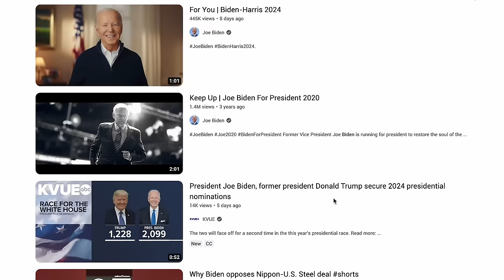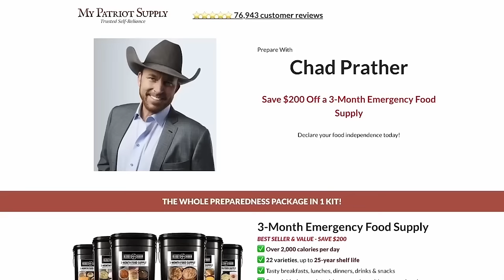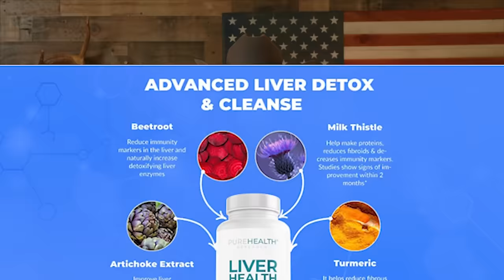Isabel Brown Breaks Down Gen-Z's Radical Shift to Conservatism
Today I'm joined by Isabel Brown. Isabel has dominated TikTok and Instagram with her common sense approach to challenging Gen-Z about leftist ideologies.

Isabel is a former U.S. Senate and White House Intern, has produced content with PragerU, and is a spokesperson for Turning Point USA and the proud host of a TPUSA production. She is actively speaking at university campuses to engage with the youth.

Isabel's new book, The End of the Alphabet: How Gen-Z Can Save America, is an excellent insight into how the pendulum is swinging back to more conservative values for the next generation.

0:00 - Introduction
0:58 - Join Chad For His Live Shows
1:34 - Chad Introduces Isabel Brown
3:08 - Getting To Know Isabel Brown: How Did She Get Into What She Does As A Commentator?
6:42 - That Doesn't Make Any Sense
8:41 - My Patriot Supply
10:18 - Is College Still A Good Decision?
14:56 - The Importance Of Influences Of Some Organizations On This Generation
17:23 - Social Media As A platform To Share Convictions
19:58 - How Does Isabel Describe Herself?
20:44 - The Importance Of Children Spending Time In The Presence of Adults
24:14 - Isabel Shares On Her Book; What Motivated Her And What Her Perspective Was In Writing It
29:34 - Why Read A Book About Gen Z?
30:58 - PUREHEALTH
32:21 - Is Gen Z Really The Most Conservative Generation Since WW2?
38:36 - Where Do We Go From Here, And Is There Hope (Politically)?
43:37 - Recoverwithchad.com
44:53 -  Chad And Isabel Chat
49:30 - Conclusion

Special Offers:

Patriot Mobile: Nationwide Cell Coverage from a Company That Supports Your Values.

MB01GCGSLHQGWOL